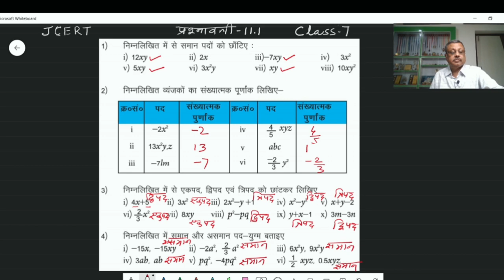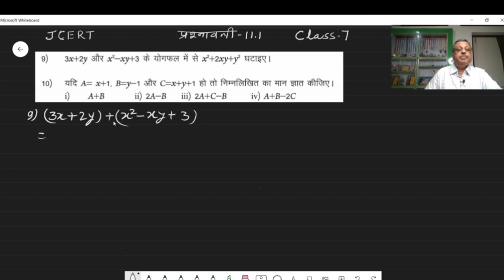Class 7 Maths- Algebraic Expressions(बीजीय व्यंजक)- (JCERT) प्रश्नावली 11.1 (Part-1)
AlgebraicExpressions#7 class#JCERT#NCERT